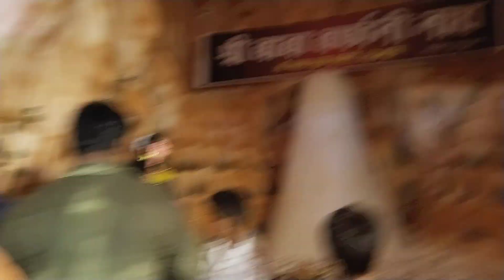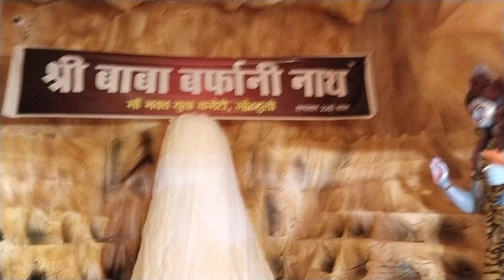इस साल का सबसे खूबसूरत दुर्गा पूजा पंडाल गोठवली बलिया उत्तरप्रदेश